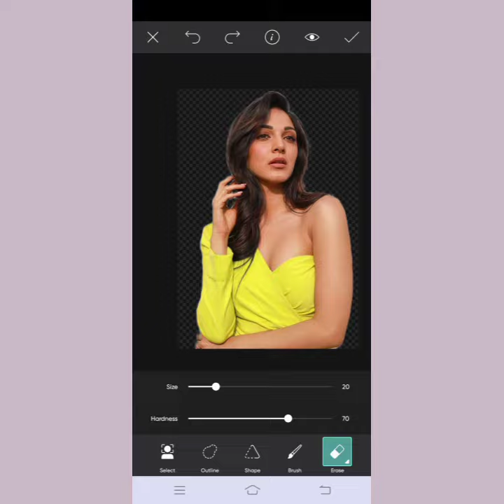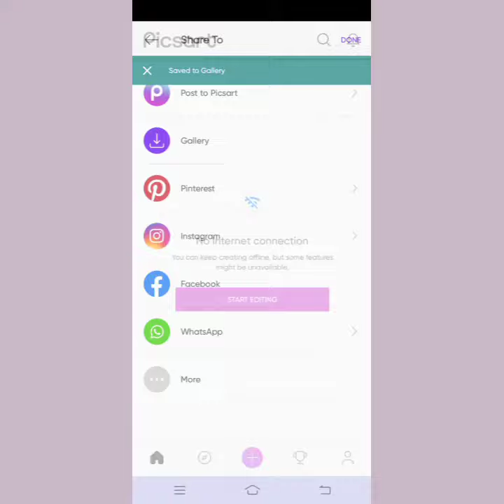HOW TO MAKE YOUR OWN WALLPAPER+WITH IDOL PICTURE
SPREAD LOVE